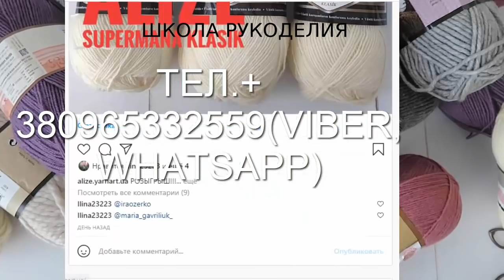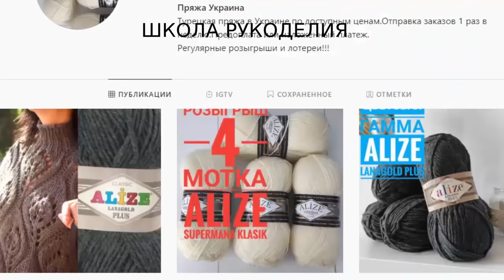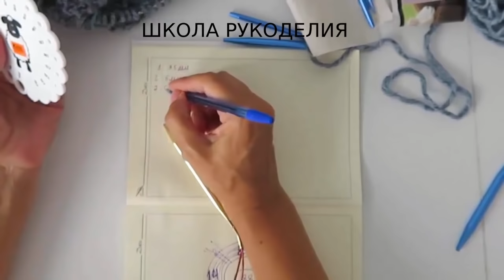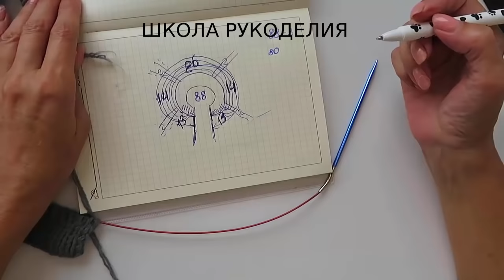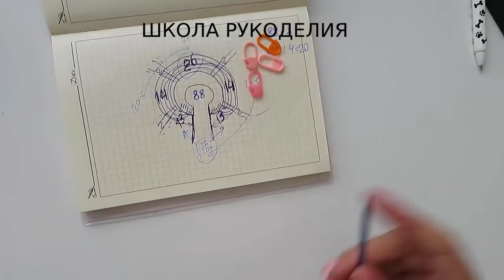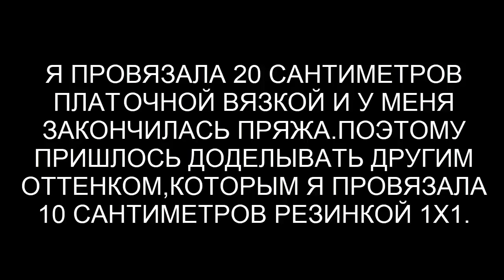КАРДИГАН НА ЛЮБОЙ РАЗМЕР БЕЗ СЛОЖНЫХ РАСЧЕТОВ.ПРОСТОЙ РОСТОК. кардиганы 2021. зимние вещи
УРОКИ ВЯЗАНИЯ КРЮЧКОМ
женская одежда плечевые изделия процессы вязание